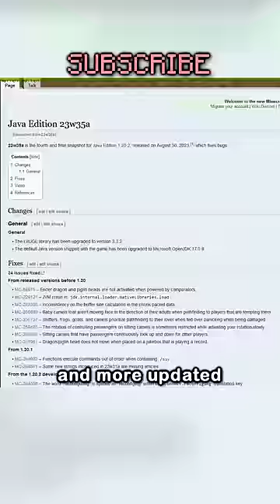how to learn everything about minecraft (advanced tutorial)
! idk where i would be without random minecraft wiki contributors thanks guys